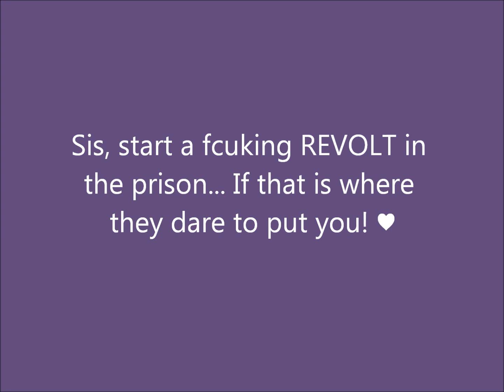Lauryn Hill - Neurotic Society 2013 (Compulsory Mix)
Free Lauryn Hill - Revolt!!!
Start a fcuking Revolt in that prison, if that is where they dare to put you Sis! ♥